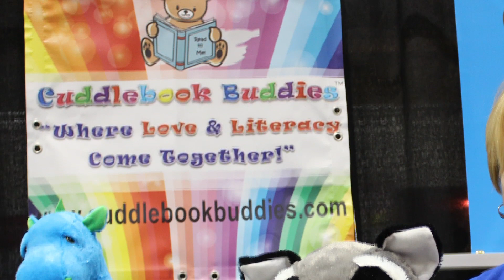Toy Fair 2015- Cuddlebook Buddies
One thing I really wanted to do at Toy Fair was to highlight some smaller products.  Being a huge reader, I loved the idea behind Cuddlebook Buddies!